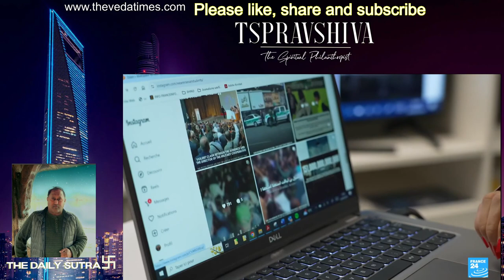Rapper Sentenced to Death in Iran with your host TSPRavshiva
TSP gives an honest, no-sugar-coated commentary and will be enlightening
B.S. Applied Computational Physics
SUNY Empire State College  - 2016